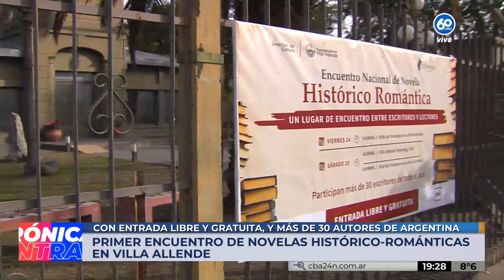Encuentro de escritoras e Villa Allende